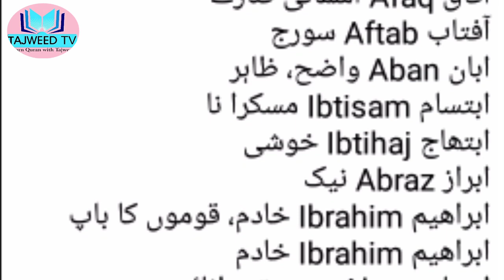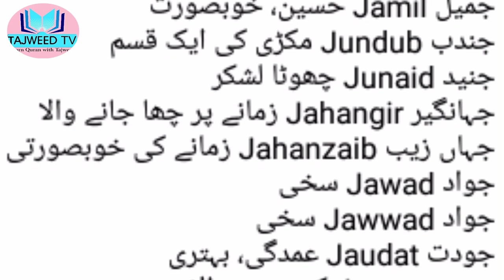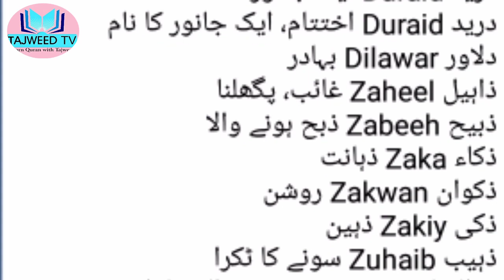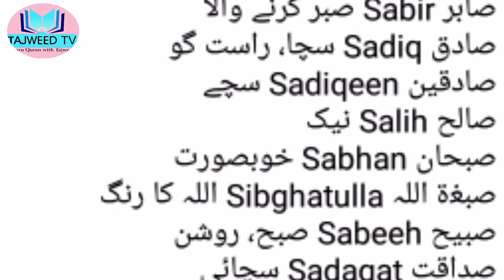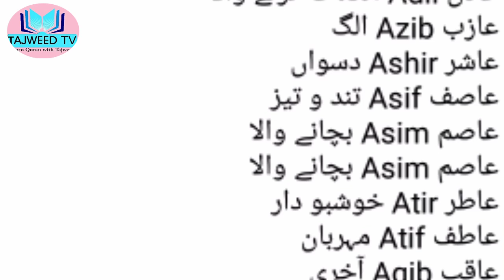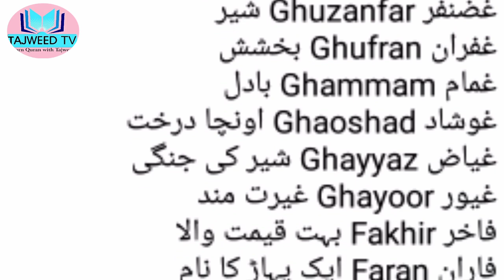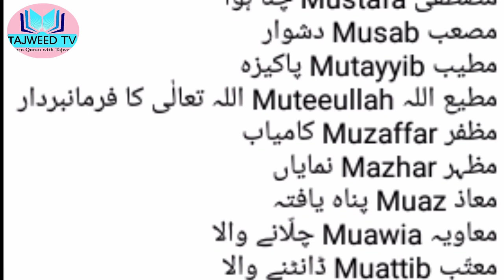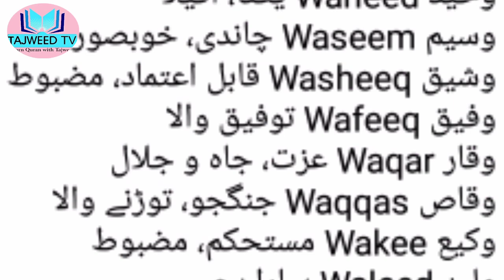Islamic Names With Meaning In Urdu/Hindi|Muslim Names|Popular Baby Names|Tajweed tv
Assalamualaikum Welcome To Tajweed tv

I am not the owner of any content which i use in my video, All Resource Like pictures And Video from Google or any other helpful site which help us to explain our video nicely or deeply, so i credit to my all work to Google or other helpful sites, If i used any others content then i will definitely credit to him , thanks i hope all Owners understand to me if i used some content in my video, Thanks again to all Owners